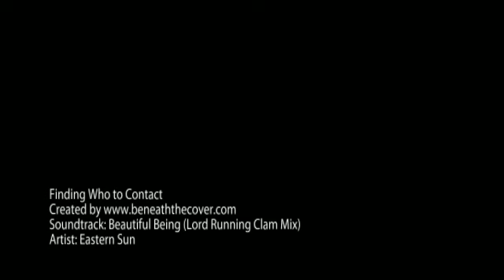Finding Who to Contact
So, how do you get the media to tell the world about your book? First, you find media people and outlets that you can contact.